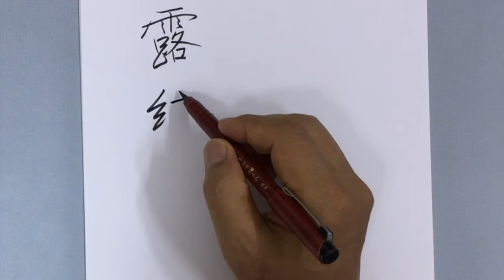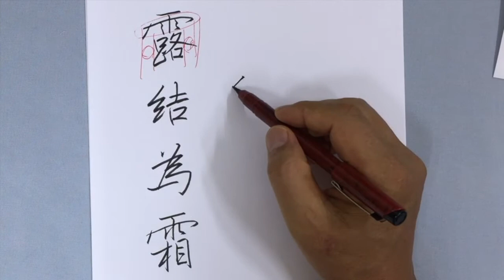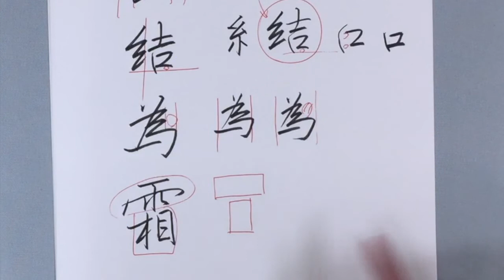露結為霜 行書千字文 中本白洲解説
会費　入会金4，000円　会費／月3,500円～（どちらの会場にも参加出来ます）
・月曜日：新橋教室　新橋駅駅（烏森口駅前）　2回/月実施
高輪教室　高輪区民センター2回/月実施
・火曜日：高輪教室　高輪区民センター3回/月実施
・水曜日：青山教室　青山生涯学習館  　2回/月実施
・木曜日：新橋教室　烏森口駅前.生涯学習センタ－3回/月実施
・金曜日：新橋教室　東銀座　築地社会教育会館　3回/月実施
・土曜日：田町教室　みなとパーク芝浦（リーブラ）3回/月実施